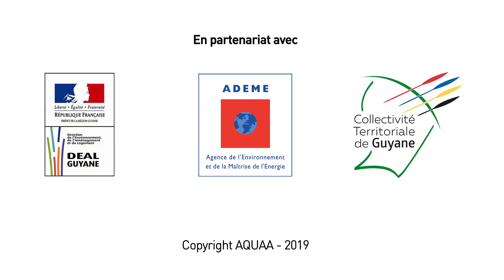AQUAA - KAZ EKOLOJIK - Choisir des matériaux sur mesure - Maison à Remire Montjoly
Présentation des principes bioclimatiques de cette maison par son architecte Marie-Laure Drillien d'Amarante Architecture et son propriétaire Marc Lewest.
Suivi de 3 conseils d'AQUAA: orientation, mixité des matériaux et plus besoin de climatisation.